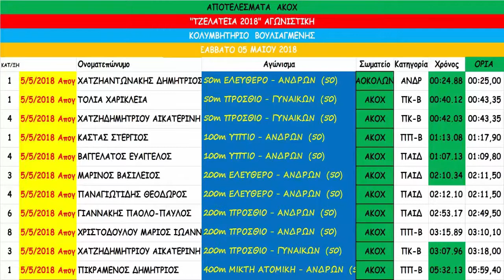Ο ΑΚΟΧ ΣΤΑ ΤΖΕΛΑΤΕΙΑ 2018 ΣΑΒΒΑΤΟ 05/05/2018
ΧΑΤΖΗΑΝΤΩΝΑΚΗΣ ΔΗΜΗΤΡΙΟΣ      50m EΛΕΥΘΕΡΟ - ΑΝΔΡΩΝ
ΤΟΛΙΑ ΧΑΡΙΚΛΕΙΑ                                  50m ΠΡΟΣΘΙΟ - ΓΥΝΑΙΚΩΝ
ΧΑΤΖΗΔΗΜΗΤΡΙΟΥ ΑΙΚΑΤΕΡΙΝΗ      50m ΠΡΟΣΘΙΟ - ΓΥΝΑΙΚΩΝ
ΚΑΣΤΑΣ ΣΤΕΡΓΙΟΣ                               100m ΥΠΤΙΟ - ΑΝΔΡΩΝ
ΒΑΓΓΕΛΑΤΟΣ ΕΥΑΓΓΕΛΟΣ                 100m ΥΠΤΙΟ - ΑΝΔΡΩΝ
ΜΑΡΙΝΟΣ ΒΑΣΙΛΕΙΟΣ                          200m EΛΕΥΘΕΡΟ - ΑΝΔΡΩΝ
ΠΑΝΑΓΙΩΤΙΔΗΣ ΘΕΟΔΩΡΟΣ              200m EΛΕΥΘΕΡΟ  - ΑΝΔΡΩΝ
ΓΙΑΝΝΑΚΗΣ ΠΑΟΛΟ-ΠΑΥΛΟΣ          200m ΠΡΟΣΘΙΟ - ΑΝΔΡΩΝ
ΧΡΙΣΤΟΔΟΥΛΟΥ ΜΑΡΙΟΣ ΙΩΑΝΝΗΣ 200m  ΠΡΟΣΘΙΟ  - ΑΝΔΡΩΝ
ΧΑΤΖΗΔΗΜΗΤΡΙΟΥ ΑΙΚΑΤΕΡΙΝΗ  100m ΠΡΟΣΘΙΟ - ΓΥΝΑΙΚΩΝ
ΠΙΚΡΑΜΕΝΟΣ ΔΗΜΗΤΡΙΟΣ 400m ΜΙΚΤΗ ΑΤΟΜΙΚΗ - ΑΝΔΡΩΝ